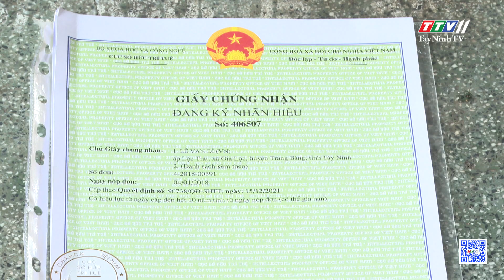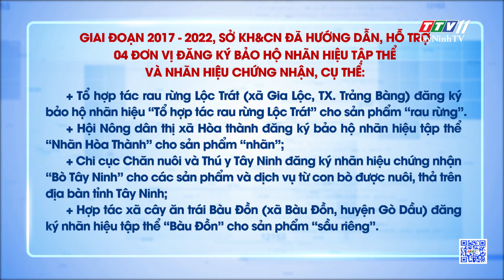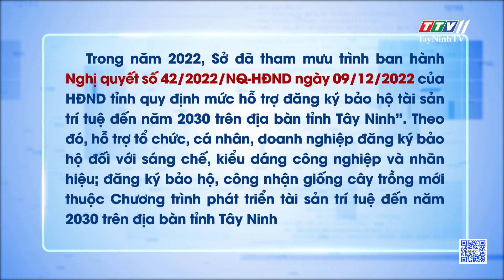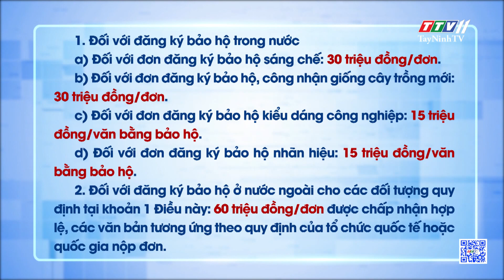Bảo hộ nhãn hiệu tập thể và nhãn hiệu chứng nhận | Phát triển tài sản trí tuệ | TayNinhTV